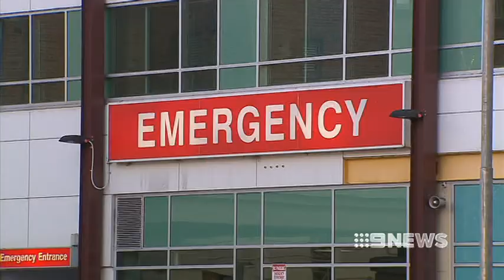LENGTHY WAIT 12/6/13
Health Minister Jack Snelling has apologised to patients, forced to wait in corridors in the state's struggling health system.